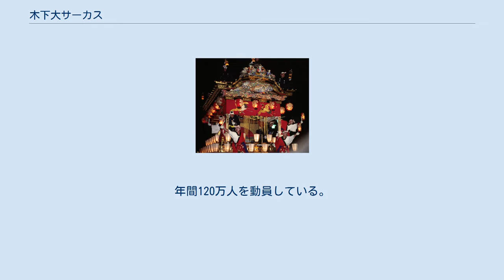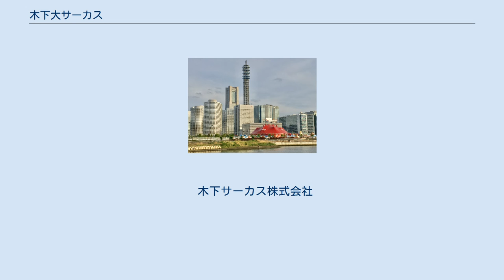木下大サーカス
横浜公演（2017年） みなとみらい地区のビル群とテント 木下大サーカス（きのしただいサーカス）は、岡山県岡山市北区に本部を持つサーカス団である。
運営は木下サーカス株式会社が行っている。
年間120万人を動員している。
 1877年（明治10年）に興行師である木下藤十郎が岡山市西中島に「旭座」を開設したことが起源となる。
その後、藤十郎に見込まれた矢野唯助が木下家に婿養子入りし、1902年（明治35年）に大連で曲馬団を創業、これが木下大サーカスの原点となる。
しかし、その後の日露戦争の勃発に伴い帰国を余儀なくされ、拠点を岡山に移すこととなる。
 ショーの内容としては、動物による曲芸、空中ブランコ、オートバイ、ジャグリングなどを取り入れたものとなっている。
また後述のように、日本古来の葛の葉などの伝統芸を復古する取り組みも行っている。
日本国内において移動公演を行っているが、海外とのコネクションも大きく、数度に渡る海外公演も行っている。
 現在はサーカスの興業の他にも、キノシタグループとしてマンション経営や駐車場の所有、後述する野生動物の保護や環境保護活動等も行っている。
 木下グループとは読み方が同じと言うのみであり、資本・人材を含めて関連は一切ない。
 木下サーカス株式会社